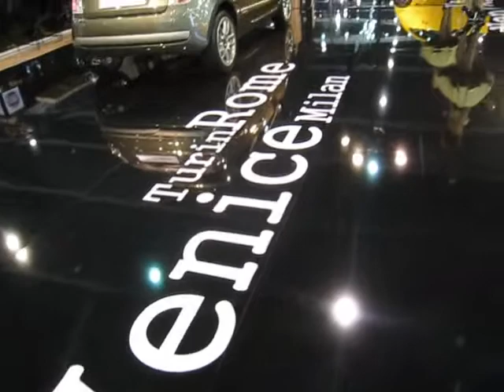International Motor Expo 2010, Bangkok